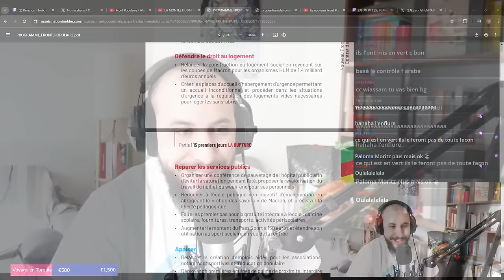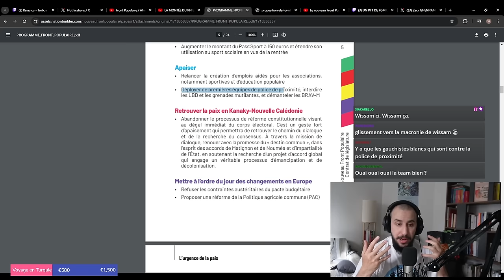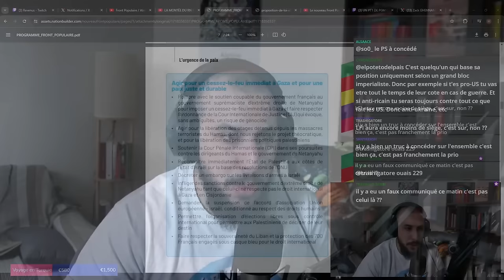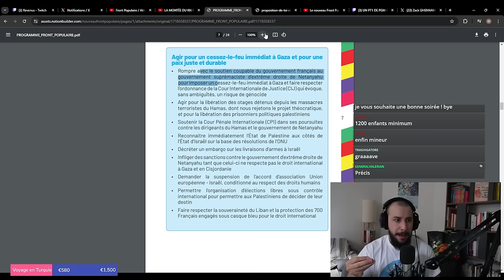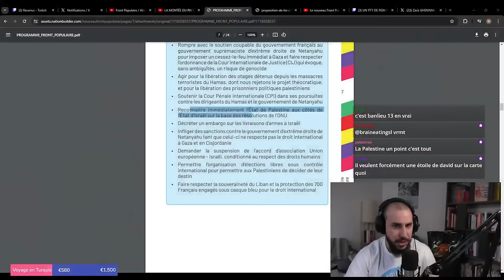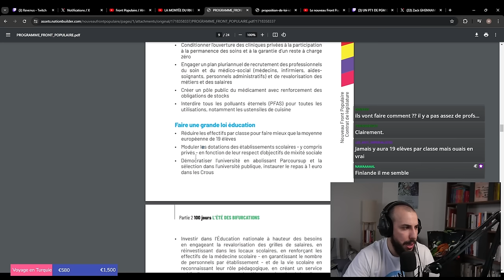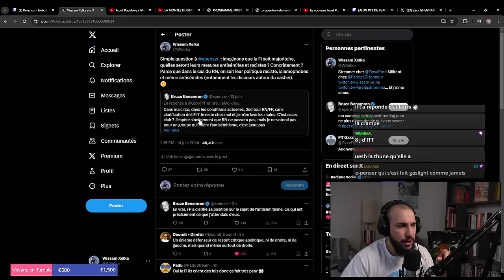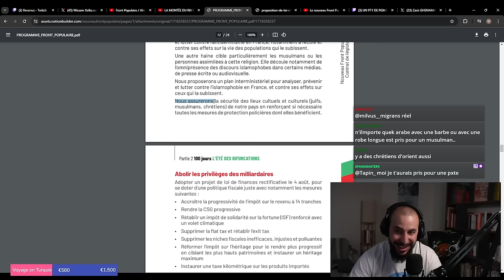Ruffin, Palestine, Programme NFP : anti-raciste ? Wiwi donne son avis !